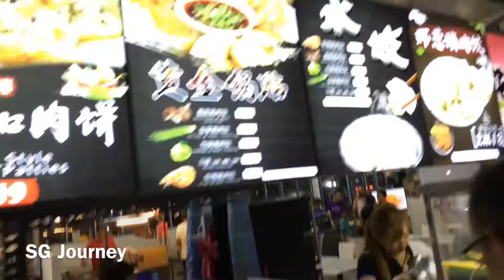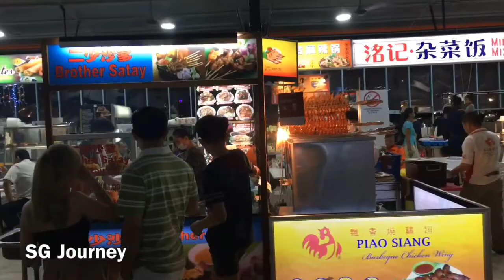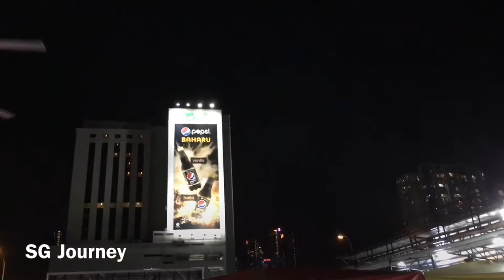Foods night market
located near KSL mall